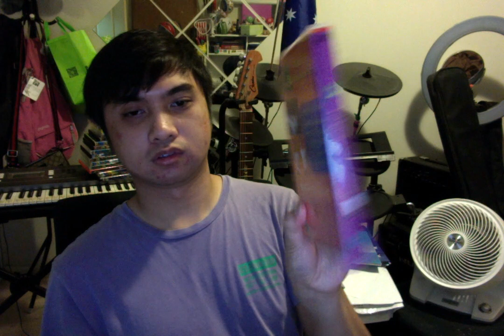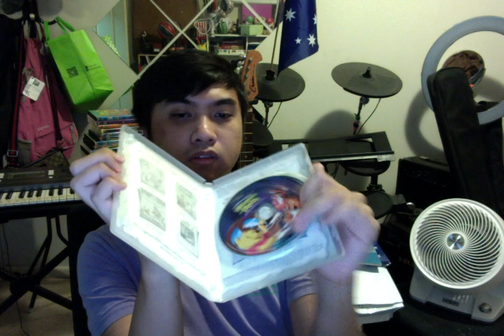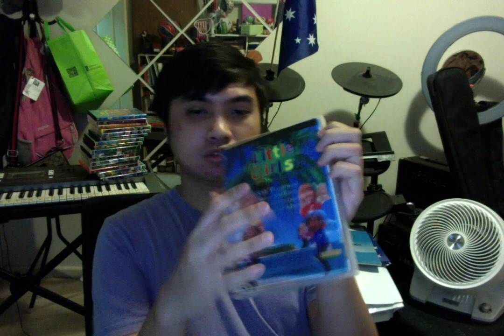Gabby Escubio 1996 2023 Fair Ayla Curious Thomas Lord